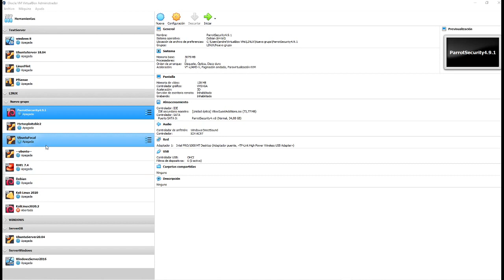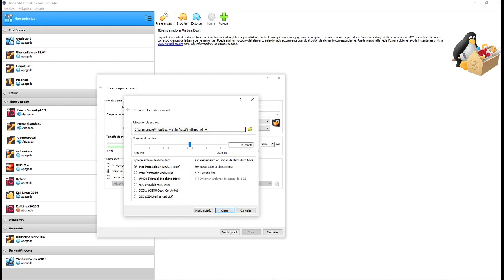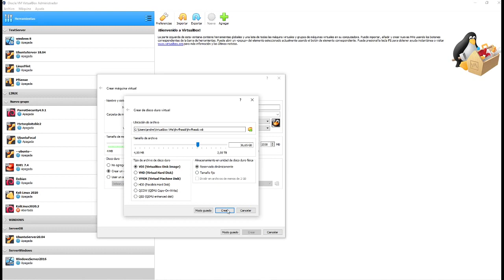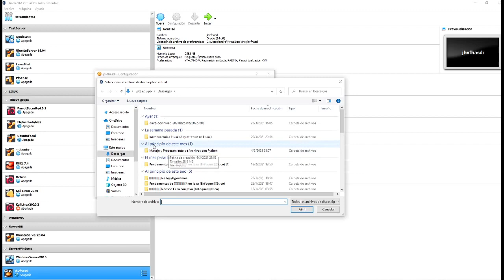05. Instalar Imagen Iso Parrot Security 4 .10 en VirtualBox | SysAdmin con Bash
⬛◼◾▪ CURSO ADMINISTRACIÓN DE SISTEMAS LINUX CON BASH ▪◾◼⬛

⬛◼◾▪ MATERIAL ▪◾◼⬛